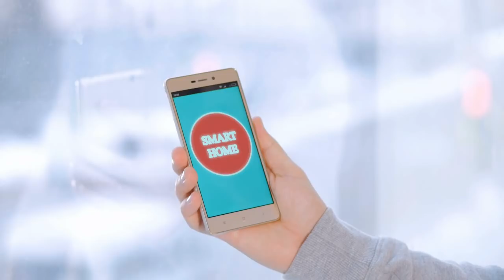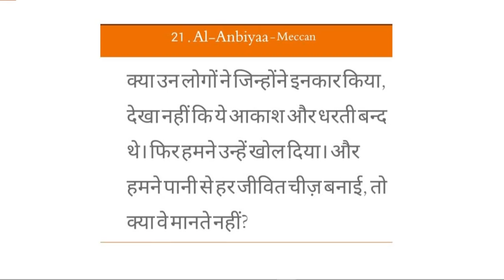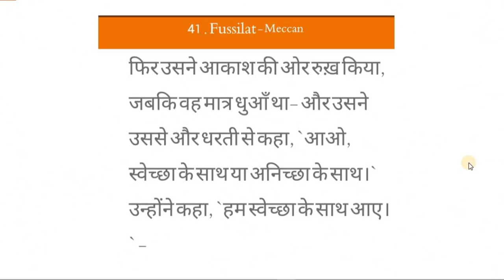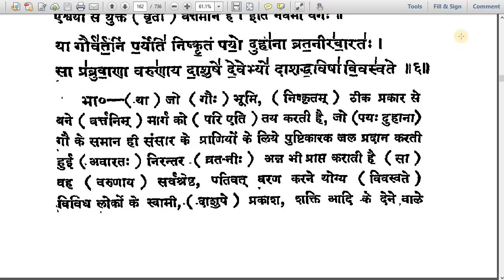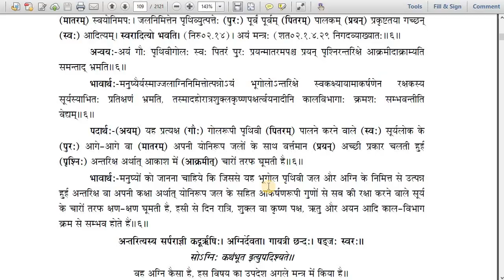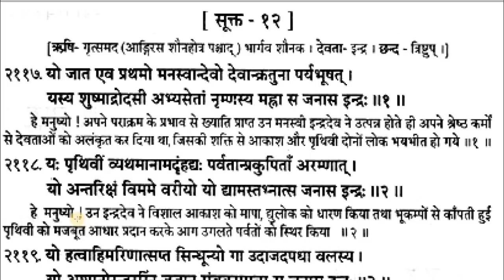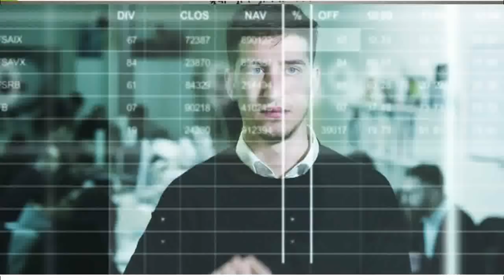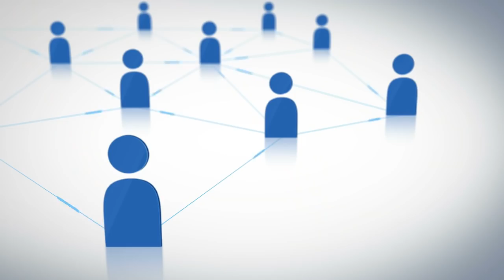🎯28 | वेदो मे पृथ्वी खड़ी है | वेदो में कितना विज्ञान? PART3 | Science in Veda? | Science in Quran?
Only Humanity with Scientific temper is the future of modern civilization.

Thanks & Regards
Science Journey